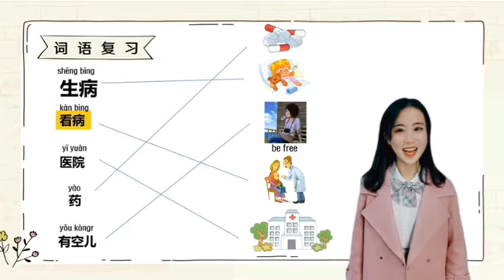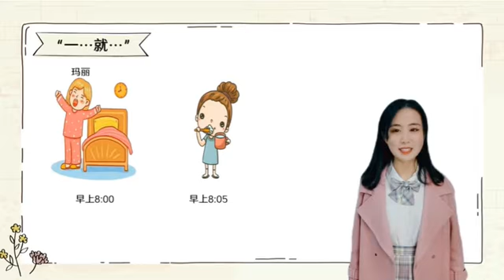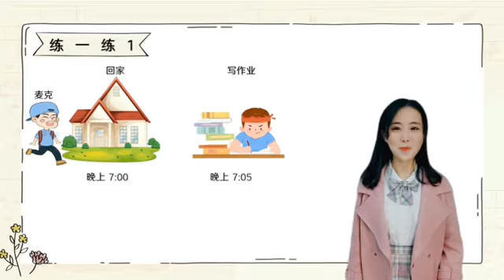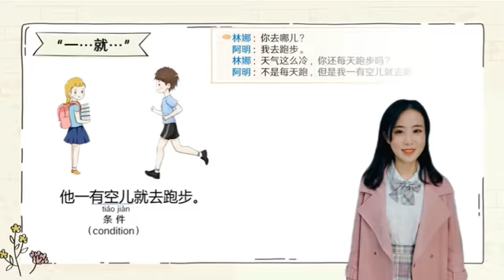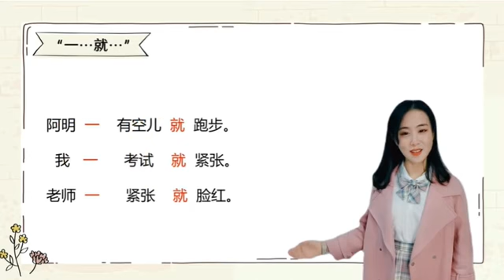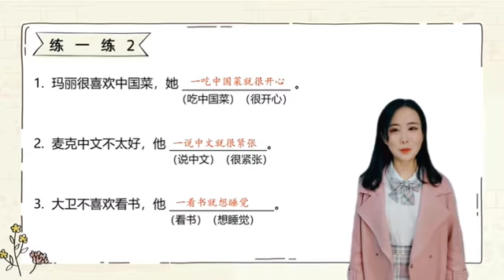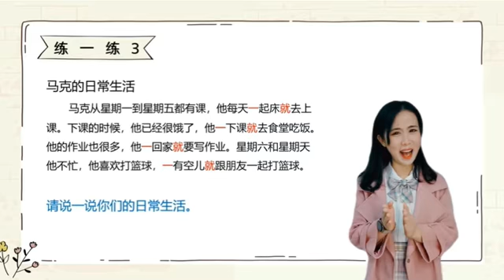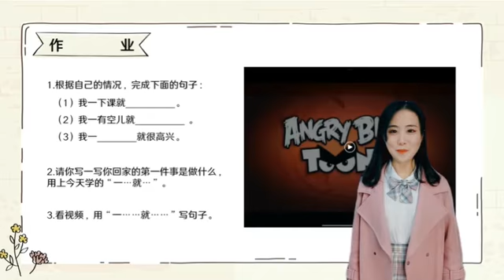Global Chinese Language Micro-Lecture Showcase